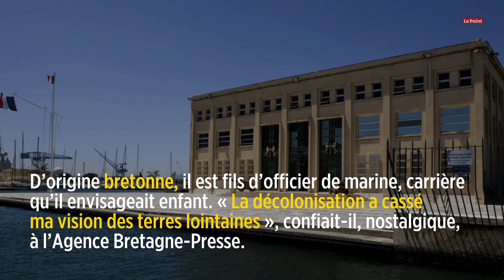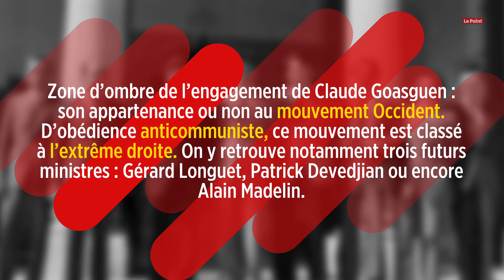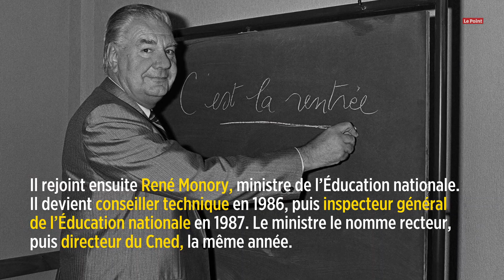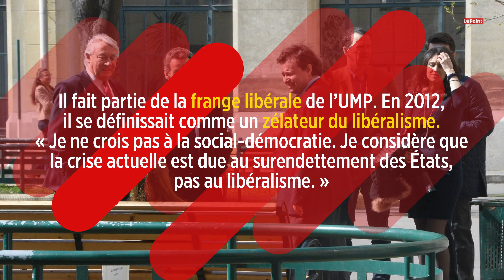Le parcours politique de Claude Goasguen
Né à Toulon, d'origine bretonne, celui qui se destinait à une carrière d'officier de marin l'a abandonnée pour une raison déjà bien politique : la décolonisation. L'Algérie française marquera l'un des engagements forts de ses débuts en politique. Député, ministre puis maire du XVI arrondissement Claude Goasguen est devenue une forte voix des parlementaires de droite à l'Assemblée nationale.